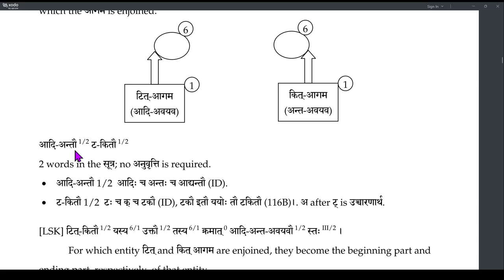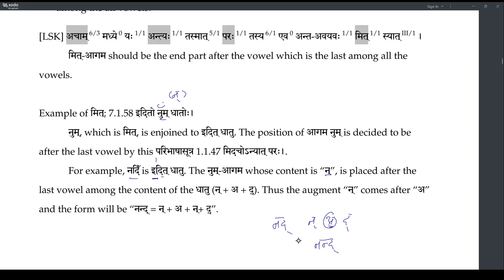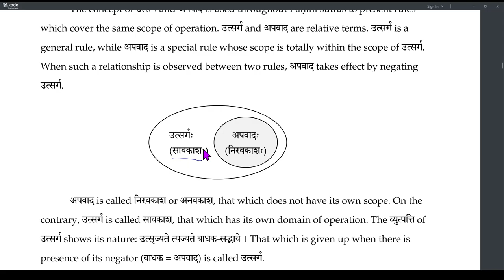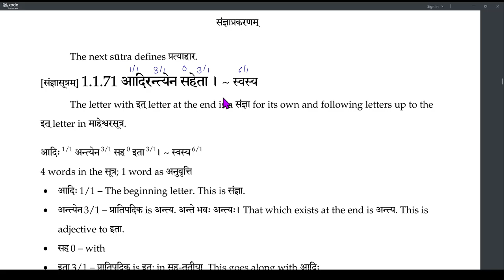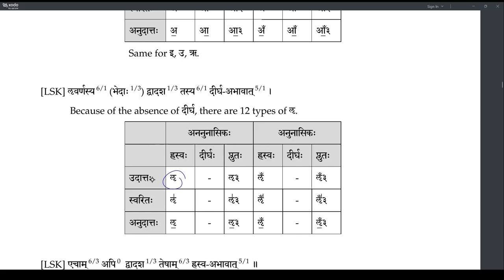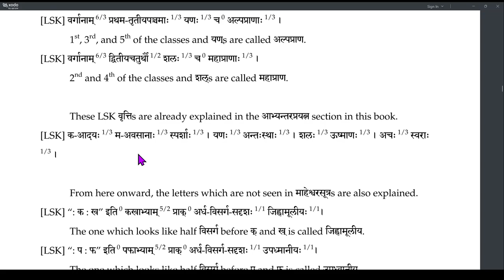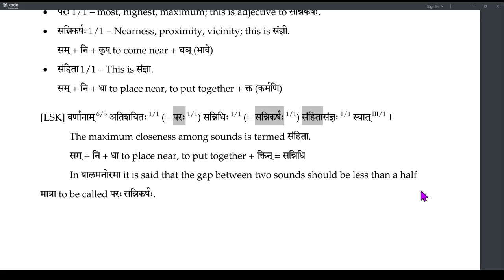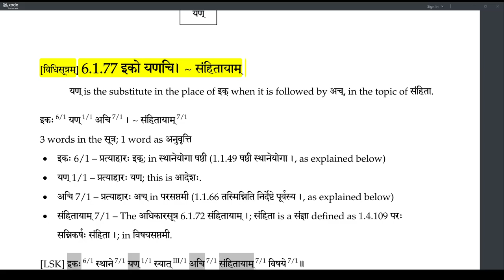Laghu recap 01 Samjna (1-14)